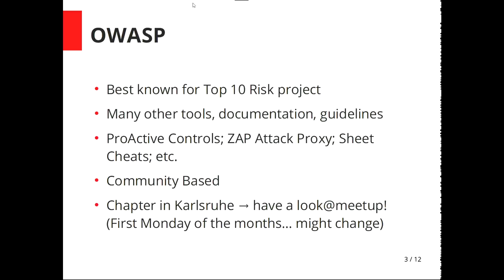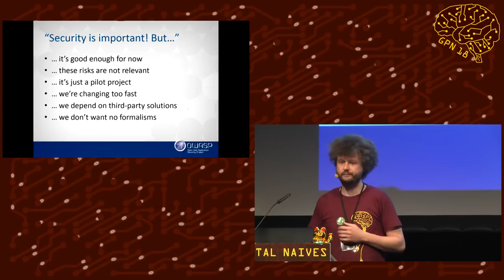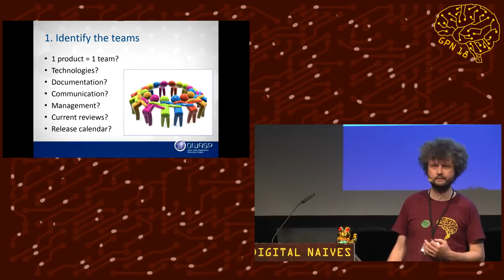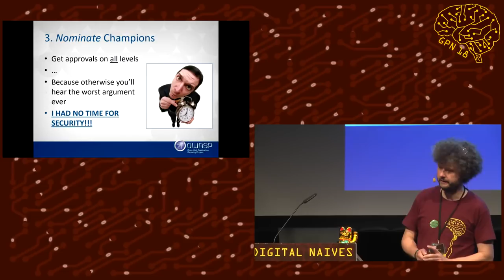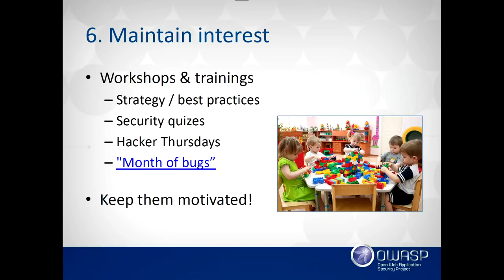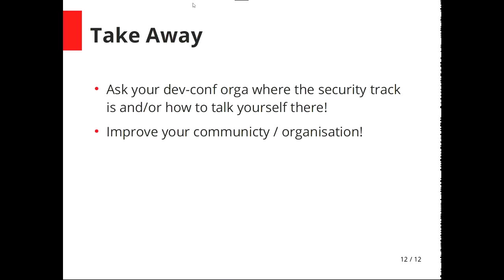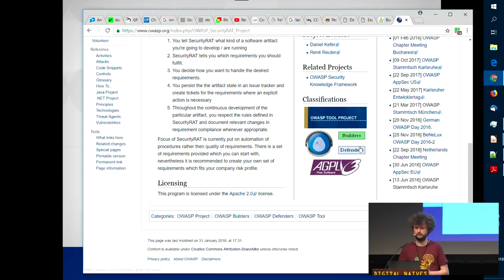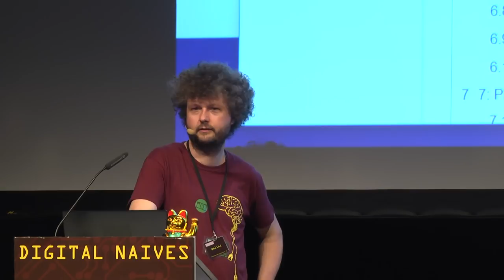GPN18 - Security Champions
Wie bekommt man Security in die Entwicklungsteams? Der Talk zeigt ein mögliches Vorgehen aus dem OWASP Umfeld und ein paar Erfahrungen damit.

Ives "dalini" Laaf